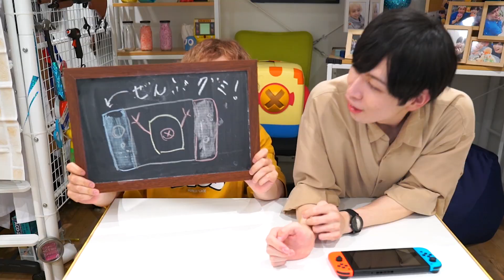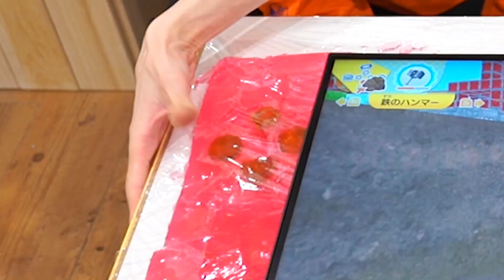食べられる!?超巨大Switchグミつくってゲーム実況してみた！【実験】【ニンジャボックス】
世界初！食べられるSwitch！凄すぎ！ゲームセンターに置けるレベル！！！
次のDIYでは配線仕込んで、実際に動かせるようにしたいと思います（マジ）
byれじぇくん

『ニンジャボックスTV』はれじぇくんとがちょすが『ヒミツキチ』をつくったり、
DIYやゲーム実況にマジガチ挑戦するチャンネルです！
毎週（火、木、土）17時に動画を更新しています！

■MCのTwitterはこちら！

★ヒミツキチづくりRPG「ニンジャボックス」2019年9月26日発売★
Nintendo Switchで始まる、キミだけの“ヒミツキチ”づくり！
誰もが一度は憧れる、自分だけの“ヒミツキチ”――。
例えば自分の好きな物しか存在しない「くつろぎ空間」。
例えば迷子になるほど大きな「巨大要塞」。
世界にたった一つだけ。自分だけの“ヒミツキチ”が作れるゲーム、それが「ニンジャボックス」です！

発売日：2019年9月26日（木）
プラットフォーム：Nintendo Switch(TM)
ジャンル：ヒミツキチづくりRPG
希望小売価格：4,800円+税
CERO：A

本動画で使用する動画素材はすべてライセンス許諾されております。本チャンネルの動画を無断で転載、二次利用することを禁止致します。

■BitStar Studio